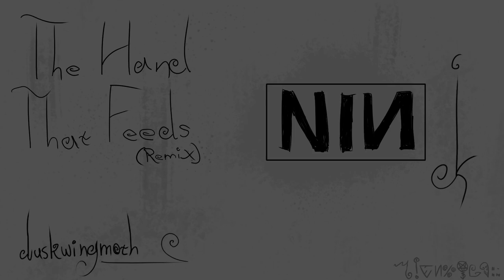Nine Inch Nails - The Hand That Feeds (Tarnished Mix) [2013]